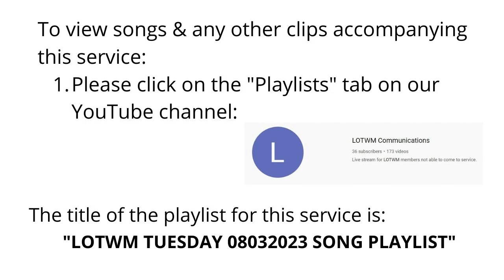LOTWM Tuesday Service 08012023: "In Eternity's Motion"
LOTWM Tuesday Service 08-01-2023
Title: "In Eternity's Motion"
Pastor Sharon Hall

*service posted on 08032023